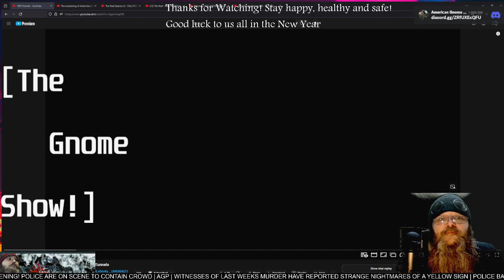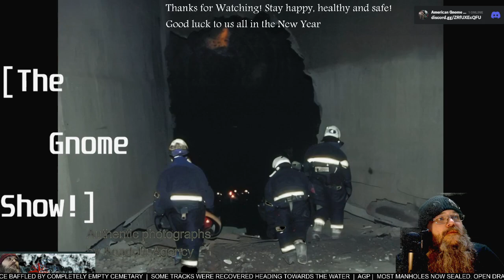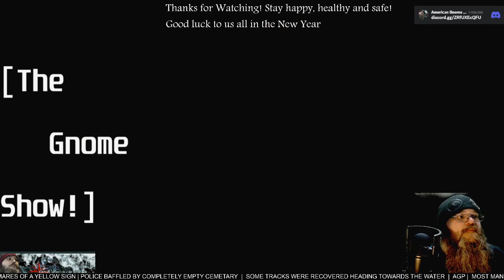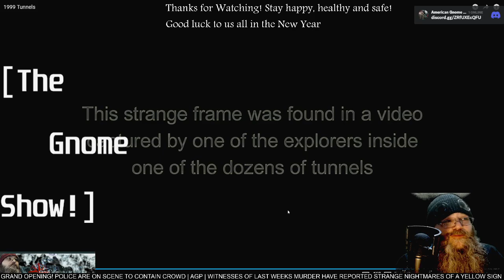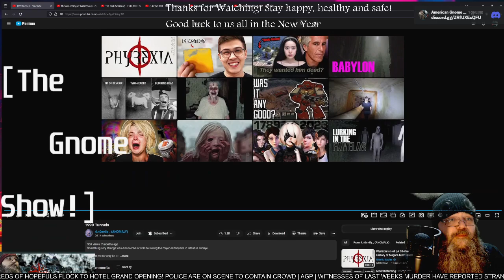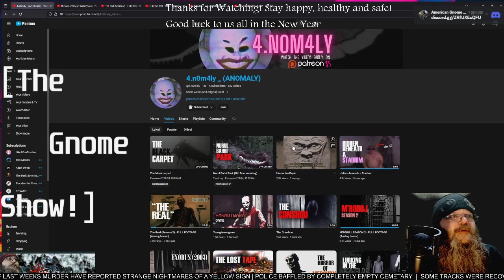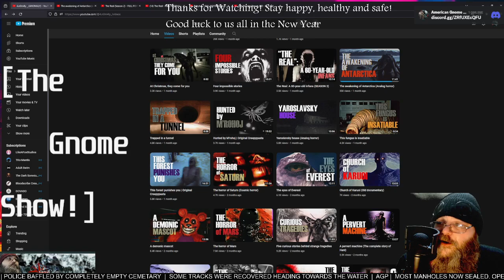AGP Watches! - "1999 Tunnels" analog horror - First time Watching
See much more @4.n0m4ly_